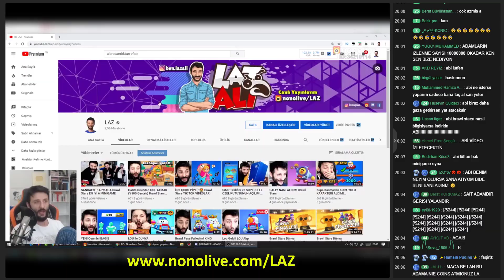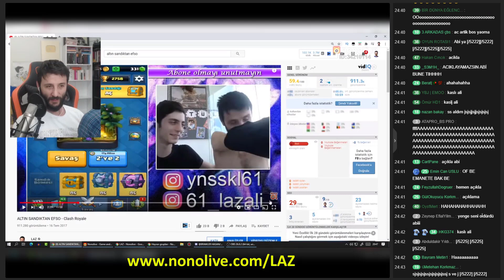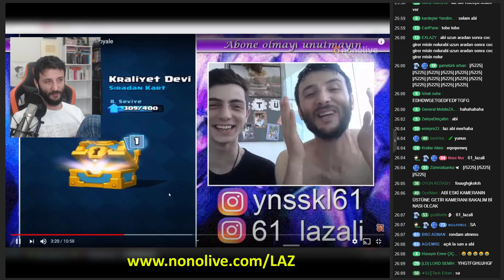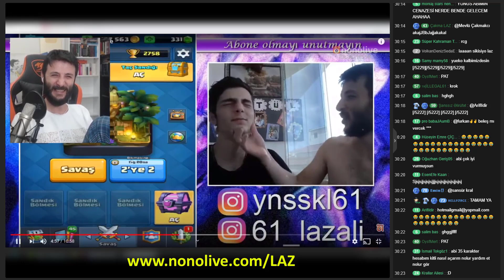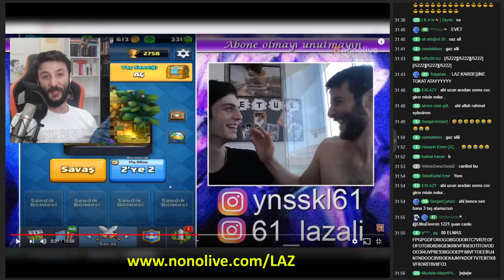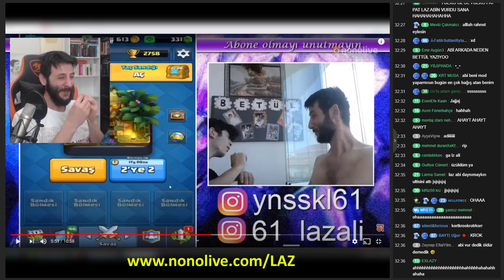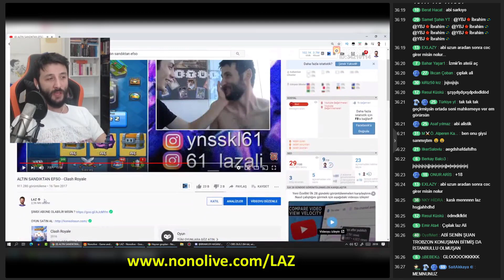LAZ YUEKO'ya TOKAT ATTI! (Yıl 2017) ESKİ VİDEOLARIMI İZLİYORUM